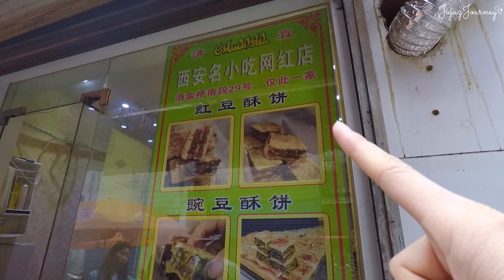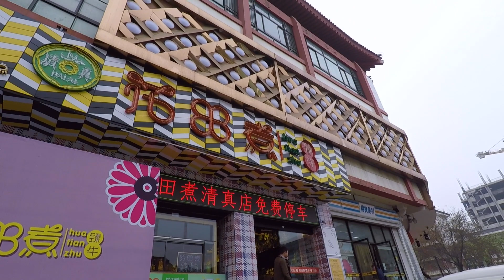Premed Travel Vlog 002: Eating through the Xi'an Muslim Quarters Part I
Hi guys!

My name is Julia, and I decided to quit my work and travel for a few months before starting medical school. I am so excited to finally start medical school, which has always been my dream. I also love traveling, exploring new cultures and food. So I decided to travel a bit before starting medical school.